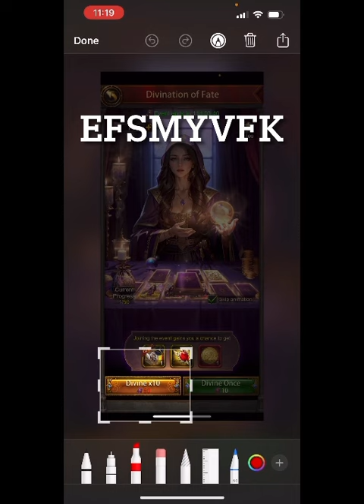Evonys new event gen is incompatible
Aptoide code: EFSMYVFK

2 - Install the Appcoins wallet from your device's app store.